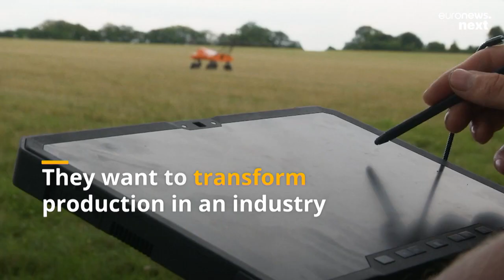Using GPS and AI to check plants' health, could 'robocrop' Tom be a familiar sight on farms?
Amid climate change uncertainties and market pressures to keep food cheap, automation might be the answer to future proofing farming.